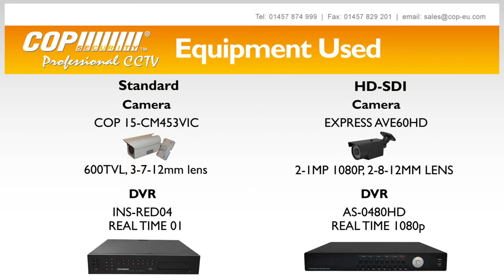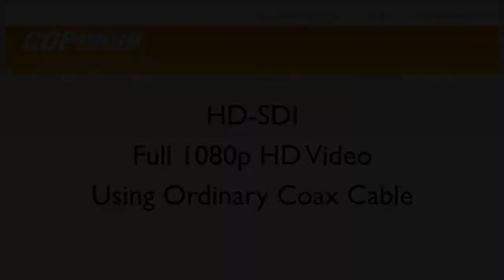Comparison from standard Analogue definition to Samsung HD-SDI High Definition